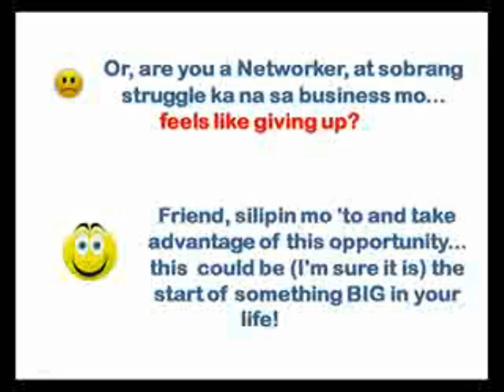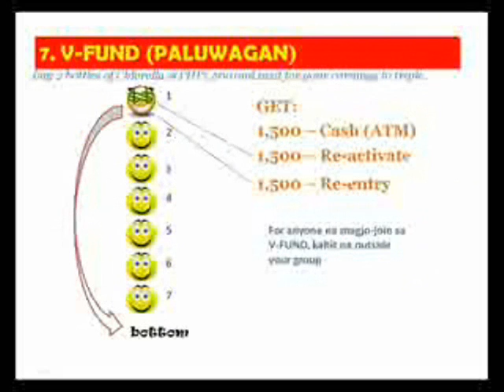vera 7.wmv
ANO BA ANG VERA?
VERA 7 is an all new company offering you the perfect MLM business.
Owned by Mr. Gary Lanusa, it is a direct selling marketing company that offers individual an opportunity to start a sustainable, long term business by providing people with high value product for good health and general well-being.

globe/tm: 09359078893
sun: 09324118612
and look for mr. alvin cahucom